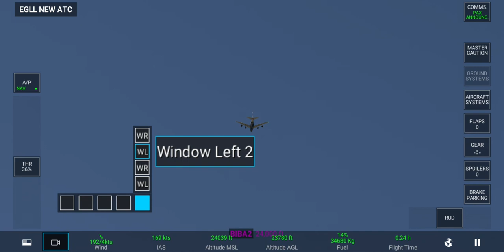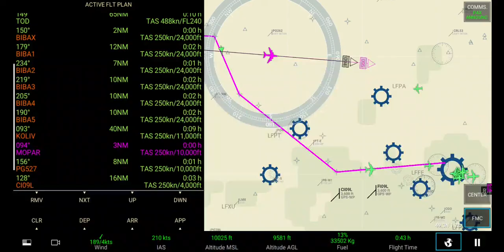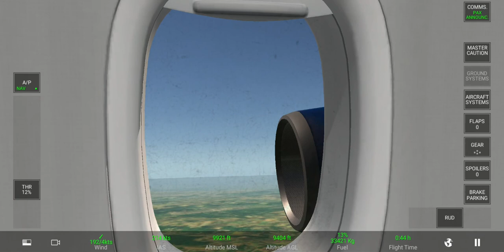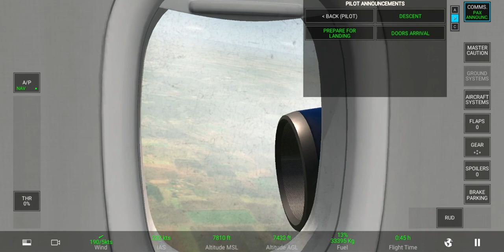RFS Airbus A380 - London to Paris Full Flight | Real flight simulator